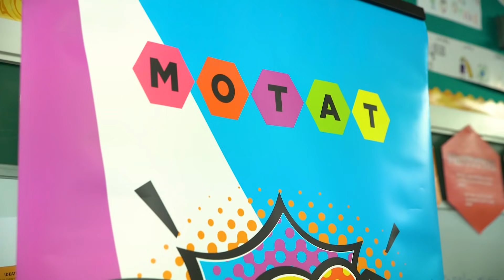Samsung’s Solve for Tomorrow Competition | Samsung New Zealand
Introducing Solve for Tomorrow!

Earlier this month, Pasadena Intermediate School in Auckland participated in nationwide schools’ competition launched by Samsung in partnership with M.O.T.A.T. The Solve for Tomorrow competition is all set to challenge New Zealand’s next generation of innovators to change the world for good. This awesome competition is open to all Kiwi kids in years 7-10, and all they need is a great idea that could potentially change the world for good!

M.O.T.A.T. – the Museum of Transport and Technology has partnered up with Samsung and Solve for Tomorrow for the next three years. Both Samsung and M.O.T.A.T. have a focus around educating and inspiring people around the STEAM subjects – Science, Technology, Engineering, Arts and Maths – and using that focus to inspire the next generation of innovators.

Competition judge Dr Siouxsie Wiles, award-winning scientist, 2021 New Zealander of the Year and head of Bioluminescent Superbugs Lab, is hoping to see solutions that are not just science based, solutions that bring in the arts and humanities and really think about solutions that are equitable and that work for everybody.
With $20,000 in prize money and Samsung tech up for grabs, this is a fantastic competition to get amongst!